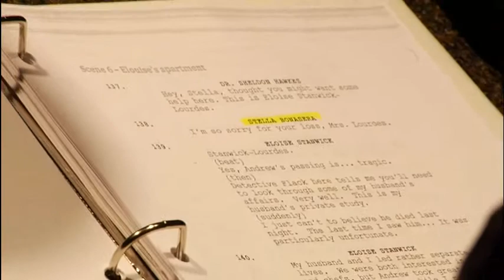csi:ny behind the scenes MelinaKanakaredes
I was looking trough the folder of the game and foun this